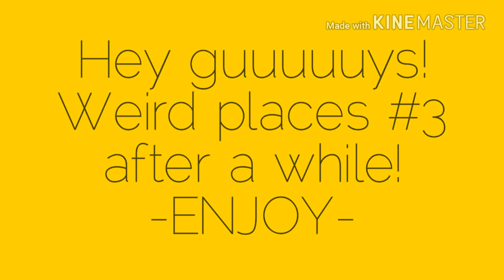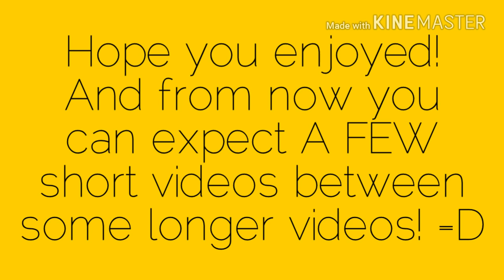BikeRace| Weird places in BR #3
After a while I bring you the last part of weird places!
The first two parts had a good succes,so I hope this will be similar!
In a row come some shorter videos!

If you want to race me :) every bike you want! (except speed bikes please)